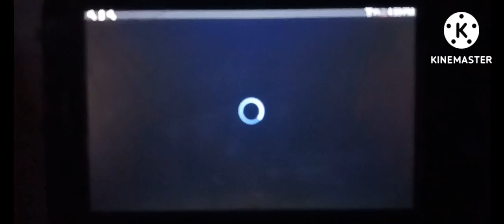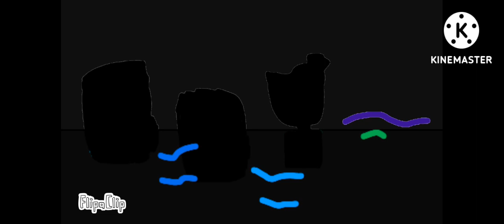A-J s1: 13 One Bird and the Empress' Evil rise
A story of a dark side of Empress Mei and King Wai begins another quest for A-J and the bros to spy on.

Cast:
falconA-J1
Mei_Inspired_Artist
WaiMinABFan712
Iem
Mops
Peri
Jemi
Blueject Bird (RFBE)
TheBaldwin Birds2
Court'J J'Shon
Nin
Iggy Fan #1
P'Quan Q'Tico

Our favorite birdy character A-J and his friends go on their amazing adventures as their ICOV struggle rages on. The Inf Club of Villains, lead by Inf and those evil genius pigs, we can add some birds to this team too. Can A-J and his friends continue to thwart their target's plans and teach them something or can Inf's evil genius plans finally catch his guys a break? Join these characters on their amazing adventures!